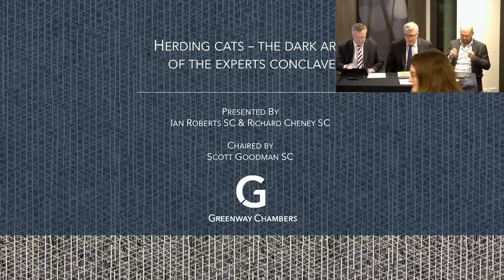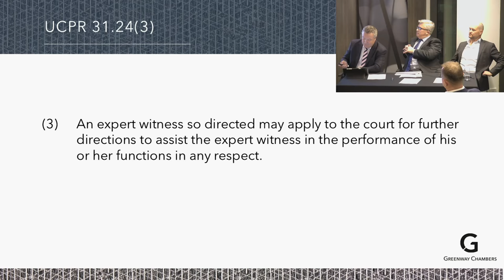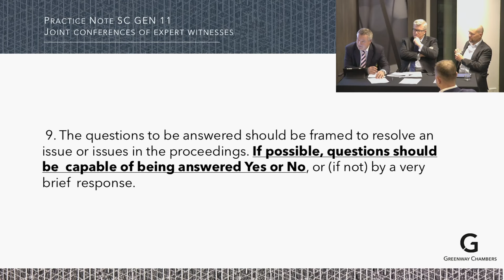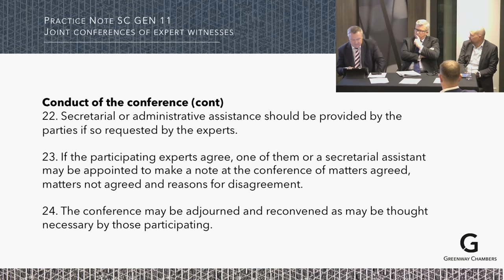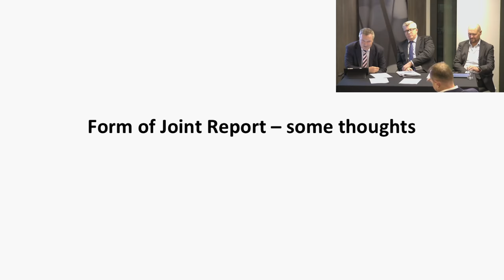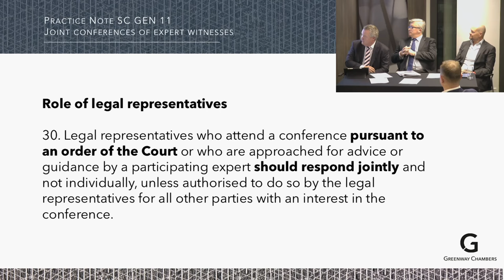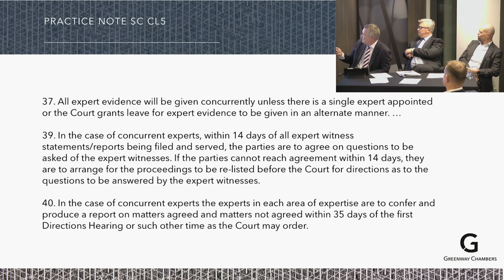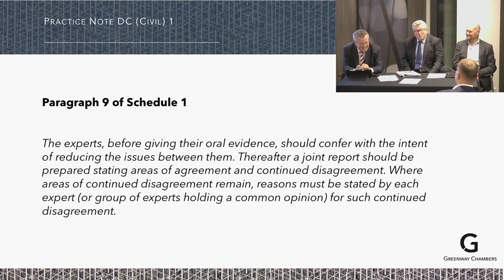Herding Cats: the dark arts of the experts’ conclave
The task of convening joint conferences of experts, particularly those whose reports reflect genuinely held but divergent views, has been likened to herding cats. Where no facilitator has overseen the process, frequently the joint report lacks coherency and provides little assistance to the litigators and the court.

The value a well-prepared facilitator can add to the expert witness joint conference process is perhaps not widely appreciated, although anecdotally it seems practitioners are becoming more inclined to seek, and judges more willing to direct, their appointment.

This seminar is intended to provide some insight into the role and utility of the facilitator from the perspective of senior counsel who act in that capacity and appear in matters involving joint reports.

The speakers will share their (appropriately anonymised) experiences inside the joint conference, and discuss how those experiences might better inform the briefing of the facilitator, and the preparing of experts for participating in the joint conference. The drafting of agreed assumptions and questions that, where practicable, and conformably with the applicable practice notes, admit of yes or no answers, will be discussed, as will the ethical constraints on practitioners in the joint conference process.

Presented by Ian Roberts SC and Richard Cheney SC. Moderated by Scott Goodman SC.